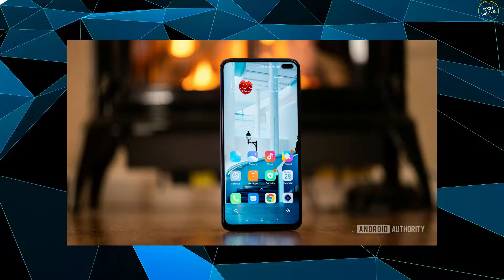Poco X2 ?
poco x2 , poco x2 unboxing, poco x2 teaser

hi guys , kaise ho aap sab guys jaisa ki aapko pata hai ki poco apna ek smartphone launch karne wala hai . poco x2 and bahut hee zyada chances hai ki ye redmi k30 ka rebranded virsion hoga .so aap kaa kiya khayaal hai iske bareme mujhe comment me zaroor batayen. thank you,

Our Recommendations
*Best Smartphones under 15000*
Redmi Note 7 Pro
Redmi Note 7
Honor 8x
Huwei Y9 2019
Samsung Galaxy M30s